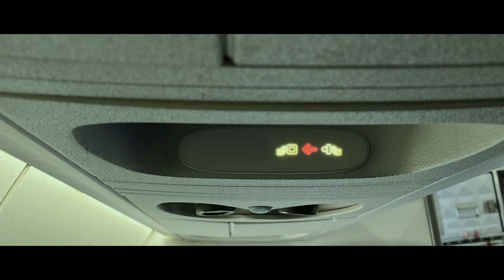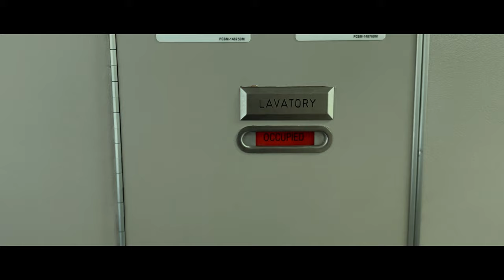Thriller Short Film | SILENT HUNT (Shot on iPhone 14)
Fasten your seatbelts for 'Silent Hunt,' a gripping short film that elevates suspense to new heights. Embark on a tense journey aboard a late-night flight where every passenger carries more than just baggage.

🎨 Color Graded Using My Cinematic LUTs

❗️Camera I Use
❗️Lens I Use
❗️Best Gimbal
❗️My Go to Mic
❗️Affordable Tube Lights
❗️Music For My Films